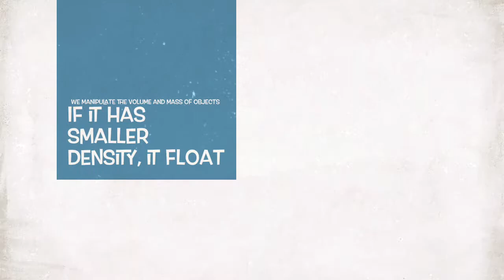Will It Float? PBL Level 1 Science Density Concept